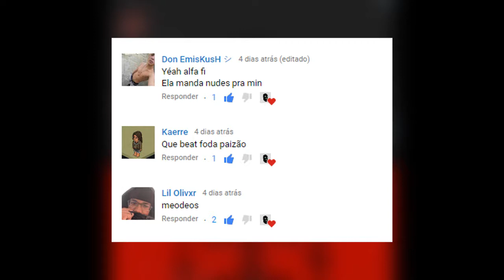FREE '' FUCK '' A$ap Rocky ft. Tommy Wright x Koopsta Knicca 2019